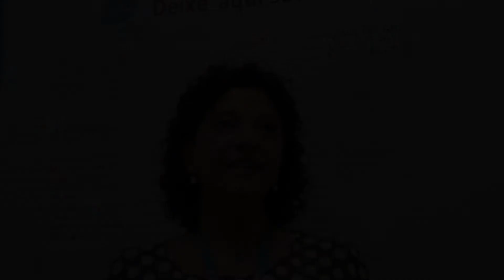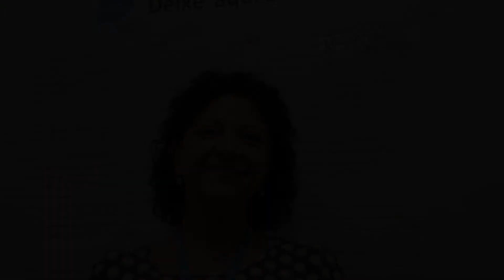O que é ser voluntária pra você?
"Eu me sinto feliz, me sinto bem ajudando ao próximo", diz Vera Pinheiro, voluntária e funcionária do Viva Rio desde 1998.